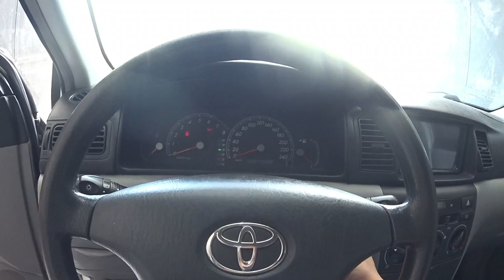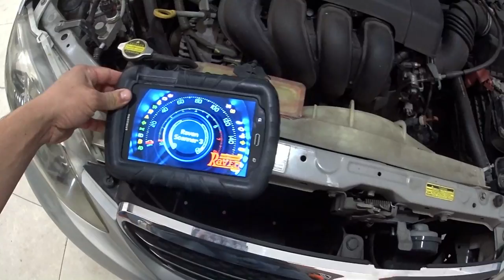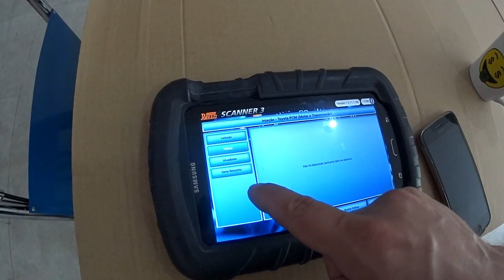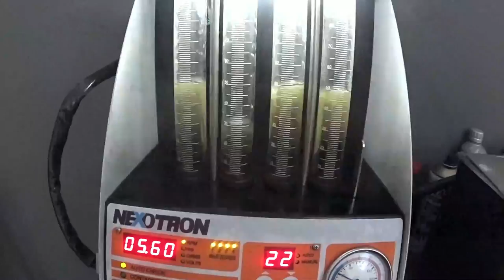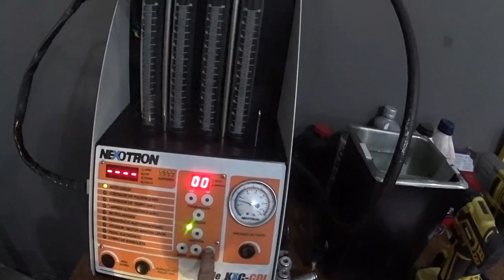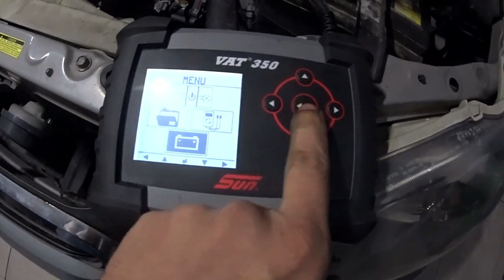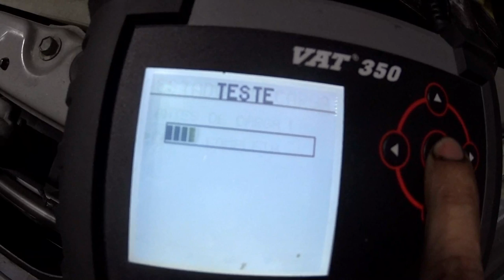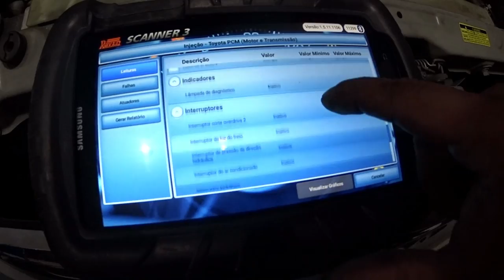Toyota Fielder falhando!